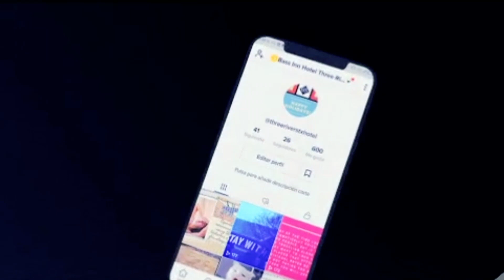Thanks to everyone who has stayed with us😉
If you need a place for long stay we can help you🛎️🏨